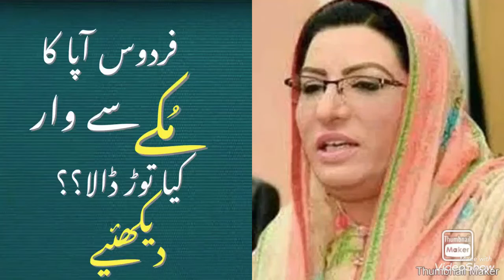Firdous Ashiq Awan,s Punch.| CM Punjab#Pti#firdousashiq#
Dr. Firdous Ashiq Awan,s aggressive punch on PDM